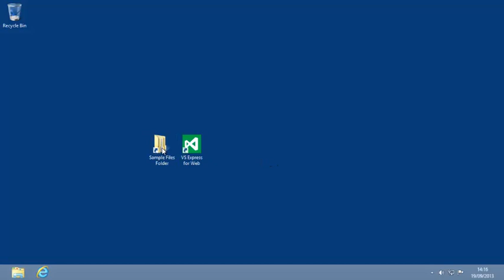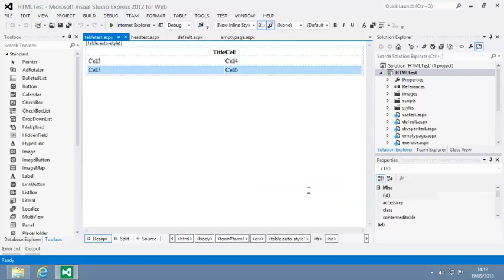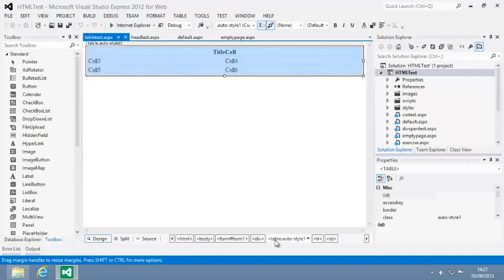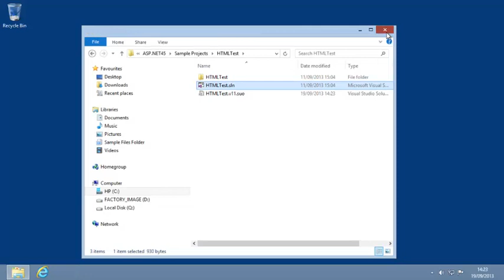ASP.NET 4.5 Essential Skills Lesson 2-6: Navigate HTML with the tag navigator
This lesson is from the video course "Learn ASP.NET 4.5, C# and Visual Studio 2012 Essential Skills with The Smart Method", originally a paid course first released in 2013. This course is now available for free, without warranty.